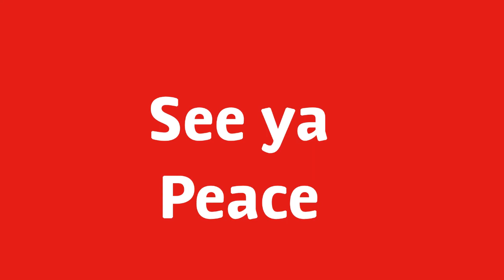Old mini soccer trick shots